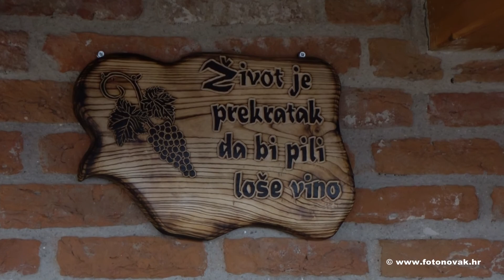Vincekov pohod 2019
Planinarsko društvo Bundek 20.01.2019. Sveti Martin - Mursko Središće